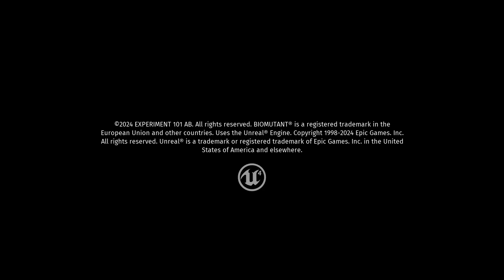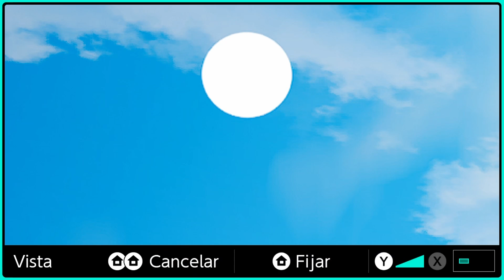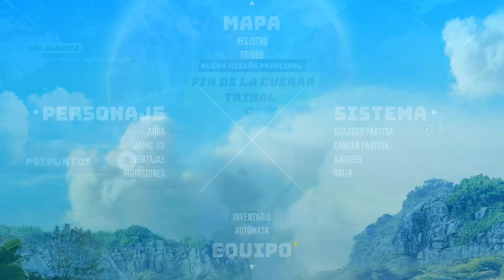Mudrunner - Gameplay Random - Español - Nintendo switch